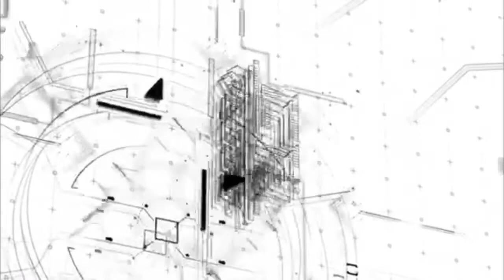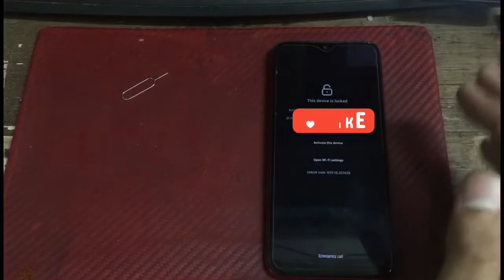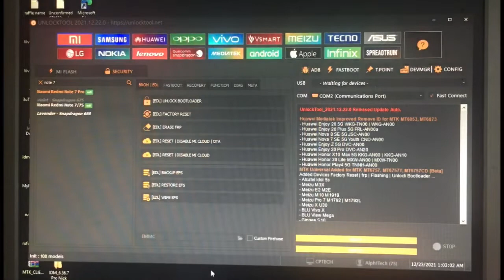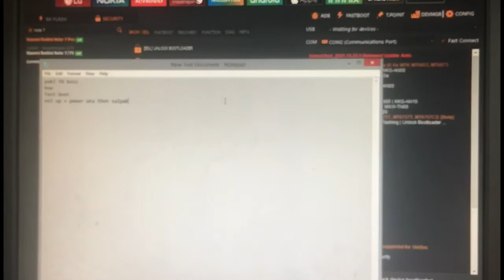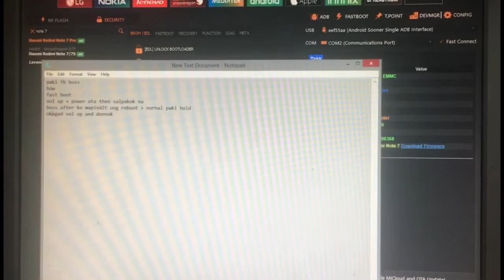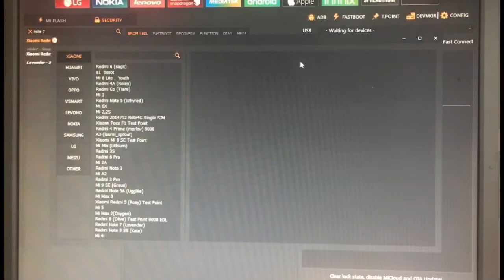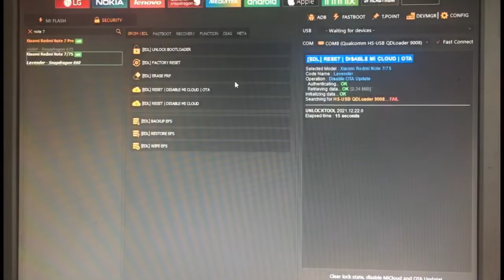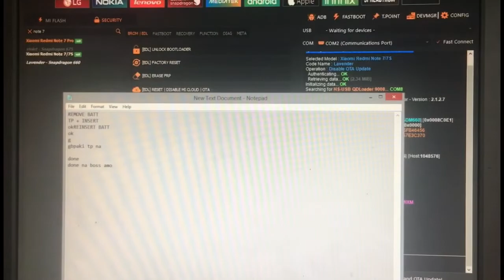Redmi note 7 MI ACCOUNT REMOVE PERMANENT /cptech vlogs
Redmi note 7 MI ACCOUNT REMOVE PERMANENT
Hello guys,
Mi account Unlock Tricks Video.
Remove Mi account permanently Redmi Phone.

Follow Steps to Unlock Mi Account:-
1. Click Activate Device & Check Phone Number.
3. Enter your no. XXXXXXXXX and Click Next.
4. Enter OTP and Create New Password.
5. After Successfully Change Password.
6. Click Activate Device and enter Password and click Next/Active.
7. Follow the next normal Steps.
8. Your Phone Started.